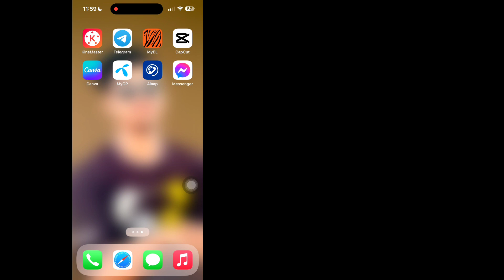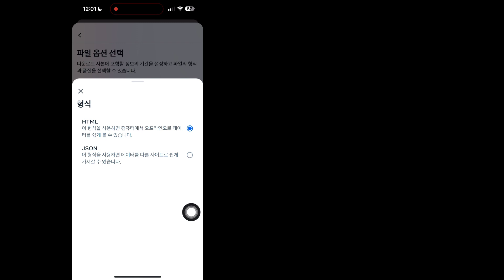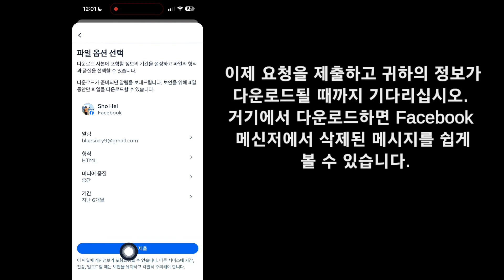메신저에서 삭제된 메시지를 복구하는 방법(2024) || 삭제된 메신저 메시지 복구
여기 이 비디오에서는 [메신저에서 삭제된 메시지를 복구하는 방법]을 보여 드리겠습니다.  그러니 이 비디오를 주의 깊게 시청하고 이 비디오를 건너뛰면 잘 이해하지 못할 것입니다. 문제가 있으면 저에게 질문하고 아래에 댓글을 달면 문제를 해결하도록 노력하겠습니다. 이 비디오가 마음에 들면 클릭하세요.

  기타 관련 검색어:

  메신저에서 삭제된 메시지를 복구하는 방법
  메신저에서 삭제된 메시지 복구
  삭제된 페이스북 메시지를 복구하는 방법
  삭제된 페이스북 메시지 복구
  페이스북에서 삭제된 메시지를 복구하는 방법
  삭제된 페이스북 메시지를 검색하는 방법
  삭제된 메시지를 복구하는 방법
  메신저 삭제 대화 복구
  메신저에서 삭제된 메시지를 검색하는 방법
  메신저가 삭제한 메시지
  메신저 안드로이드에서 삭제된 메시지를 복구하세요
  메신저에서 삭제된 메시지를 복구하세요

삭제된 메시지 복구